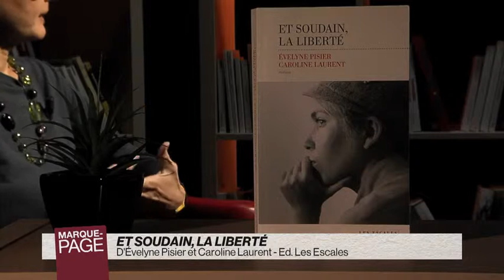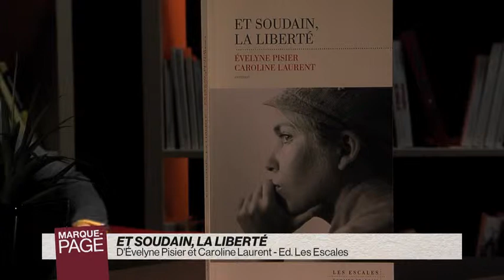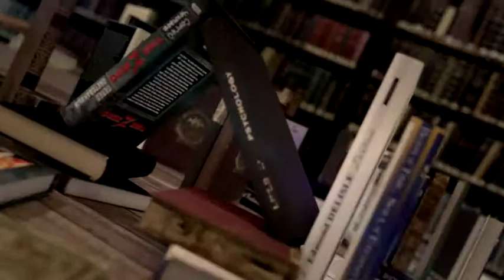MPAGE-20171213.mp4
Payot - Marque Page - Evelyne Pisier - Et soudain, la liberté